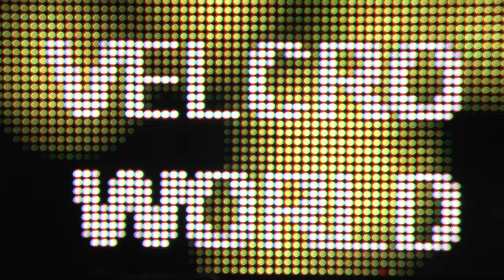THE CRUNCHIEST VELCRO #1